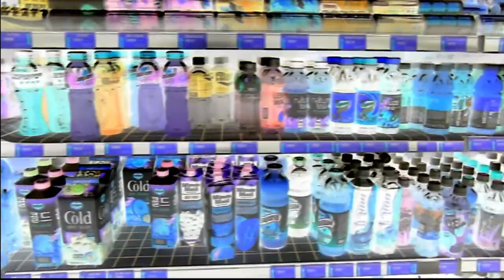M83 - Midnight CIty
music video cover